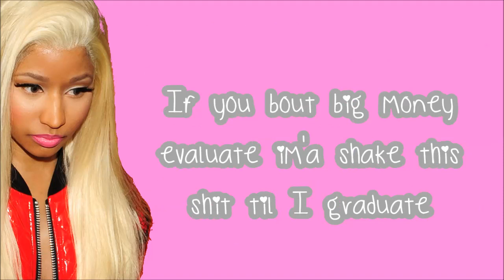Nicki Minaj - Clappers Verse Lyrics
watch my new vid for this all the lyrics are correct